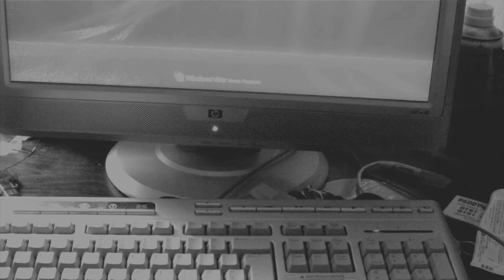The Hour of the Wolf - Max Lermontov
My first film but without a score (there's another version which I posted on youtube years ago that has a soundtrack). I really aught to make a follow up very soon!